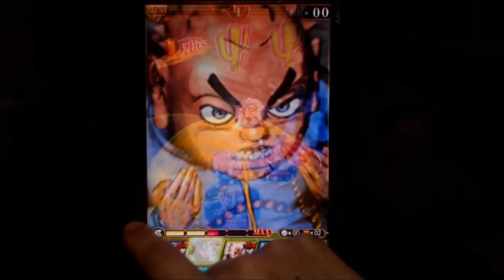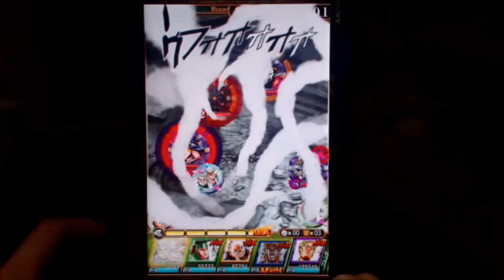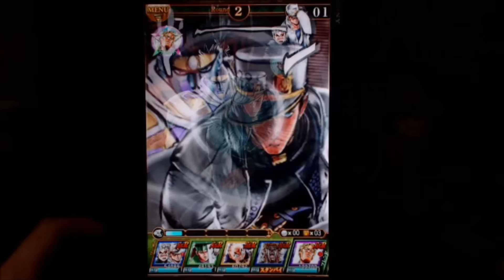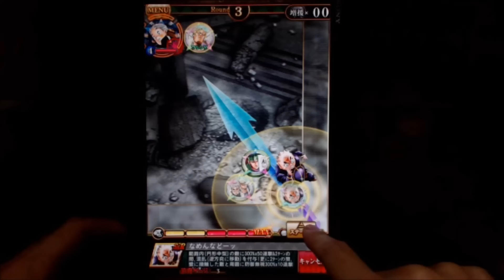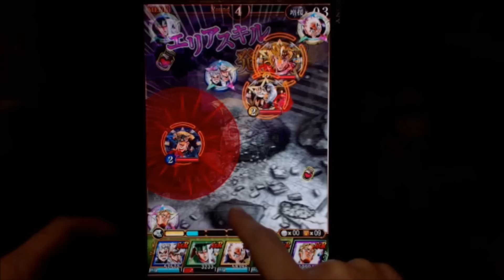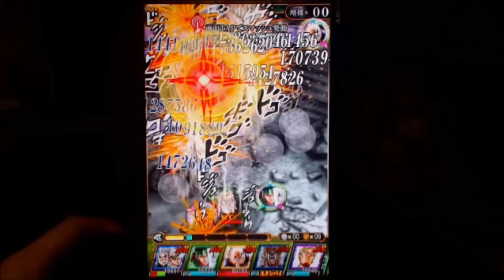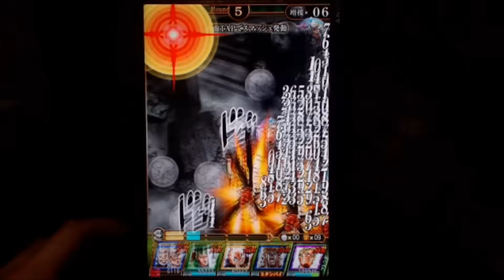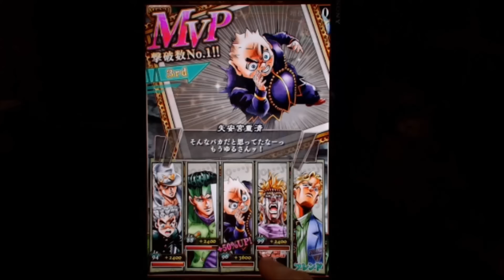【ジョジョss】新究極テクニカルバトル 強者を追い求める修羅 青の試練編に初見挑戦【ジョジョの奇妙な冒険スターダストシューターズ】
構成
L康太郎+3(10/10/10/5)  ハイコンボATKブースト+6 ブチ壊し抜ける+20 蘇生+20 最高知能の結晶+1
漫画露伴+5(10/10/10)  多色ATK&移動距離ブースト+3 蘇生+20 初動ディレイアタック+2
重ちー+4(10/8/8)  湧き上がる波紋エネルギー+7 生命磁気への波紋疾走+5 けなすやつあゆるさねえ+12
死ーザー+6(0/0/0)  私を見習いたまえ+1 援軍スキルゲージ回復+19 シルバーフェイク+4
F吉良吉影　　　　　ソニックブースト+20 三百年の怨念+7 体力ATKブースト+20 やけっぱち+20

モンスターストライク、パズル＆ドラゴンズ、セブンナイツ、チェインクロニクル、ブレイブフロンティア、白猫プロジェクト、魔法使いと黒猫のウィズ、ジョジョＳＳ等の

パズドラ　ランク５００強
モンスト　ランク７０代後半
チェインクロニクル　１００強
ブレイブフロンティア　２００強
白猫プロジェクト　１００強
魔法使いと黒猫のウィズ　１００代中盤
ジョジョｓｓ　４００代後半
です。

【JOJO'S BIZARRE ADVENTURE Stardust shooters】